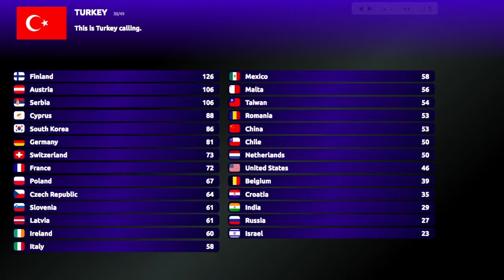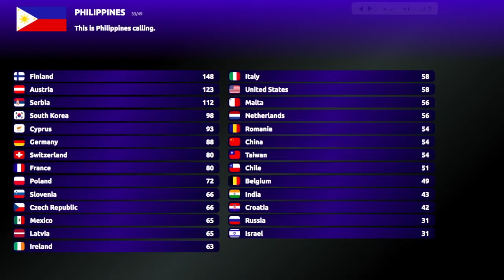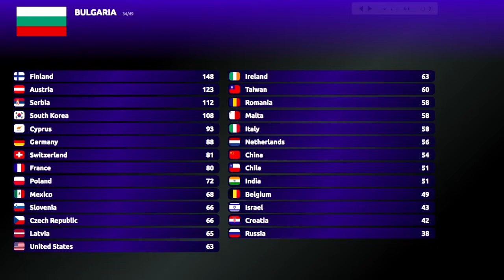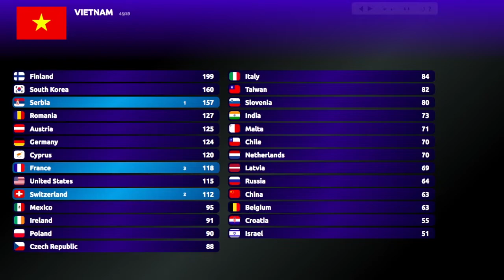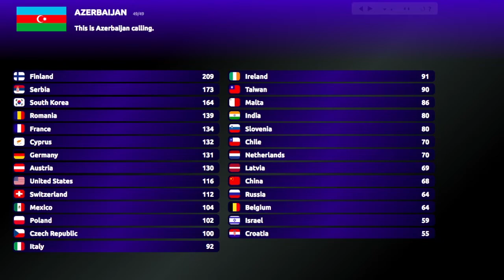WWW Song Contest #68 - Grand Final Results (Part 2)